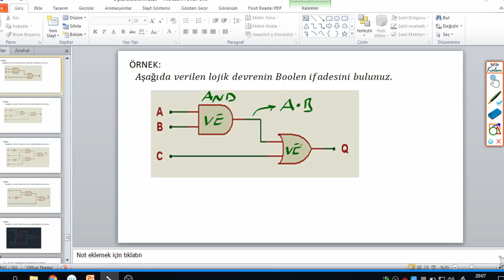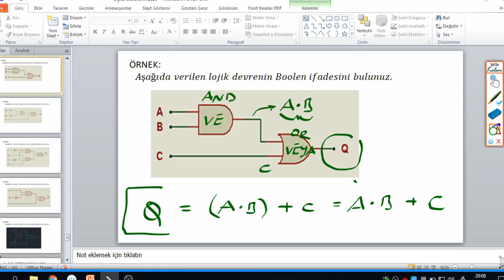Lojik Devre Örnekleri 4